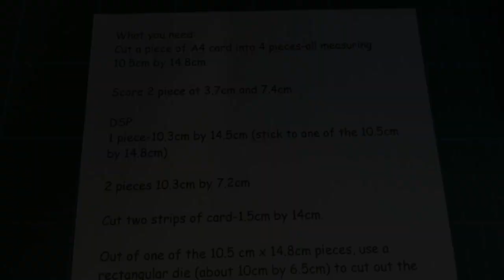Theatre Fold Fancy Fold card using Poppy Moments